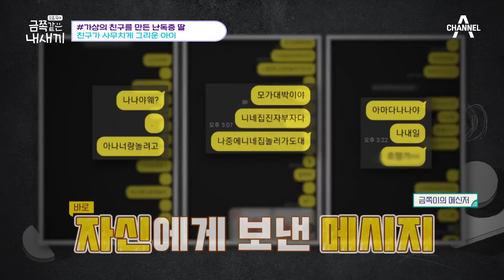[금쪽이] 하나뿐인 친구가 상상 속 인물😥 가상의 친구를 만든 외로운 난독증 딸 오은영 금쪽같은내새끼 | 금쪽같은 내새끼 151회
✅ 금쪽같은 내새끼 151회
00:00 금쪽이가 메시지를 보낸 친구는 자신..
00:21 집안 벽에 가득찬 낙서?
01:48 금쪽이가 주로 그리는 건 여자 캐릭터
03:05 '나나'에게 선물을 준다고?
04:00 금쪽이가 엄마에게 전하는 충격적 고백
06:02 여자아이 낙서와 연관이 있다?
06:45 난독증에 괴로운 금쪽이의 속마음
07:14 "친구들과 대화가 안돼.."